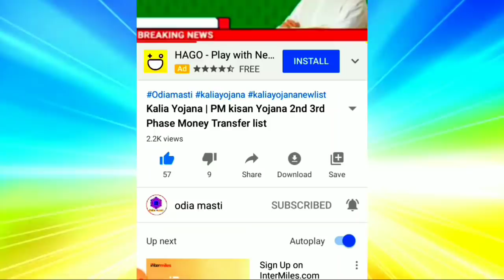kalia yojana 2nd 3rd list final date Money transfer | Today Evening news odisha |Pm kisan big update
Topic cover:-
1.  kalia yojana 2nd 3rd list final date Money transfer
2. Today Evening news odisha
3. Pm kisan big update
4. kalia yojana